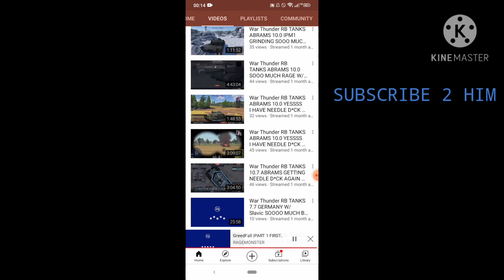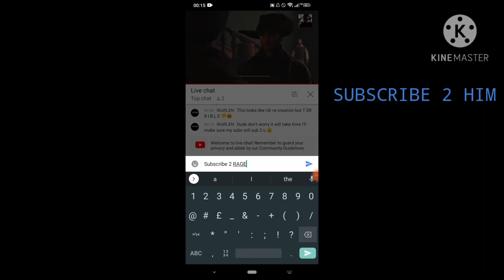his name is RAGEMONSTER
sub 2 him so we he can be my bff